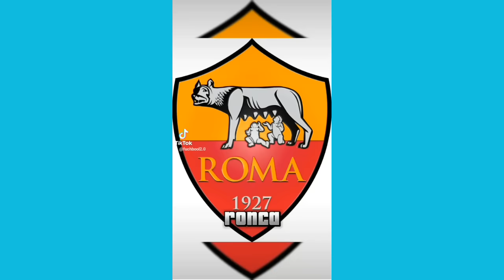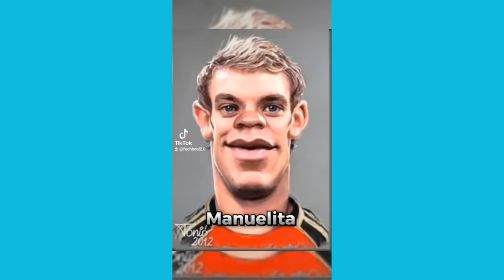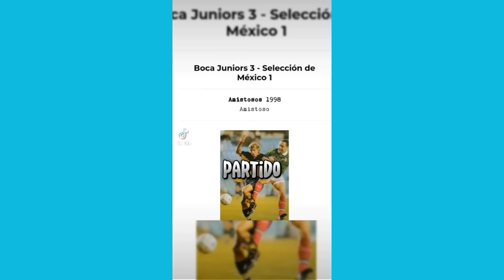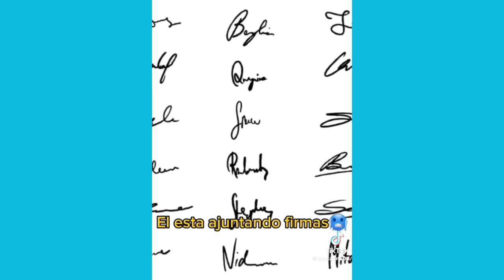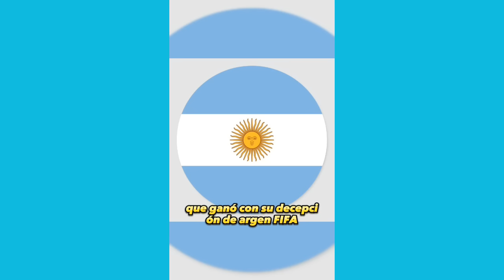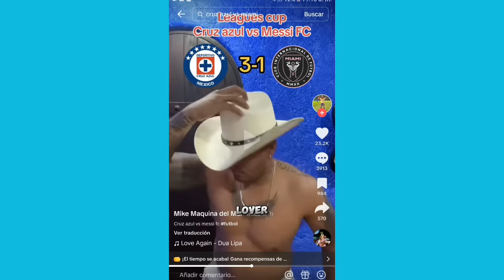CAMELLONALDO, FRIONEL PESSI, MUFA PODRIC, FICTICIUS JUNIOR, PEPA GÁRGOLA humor #españa